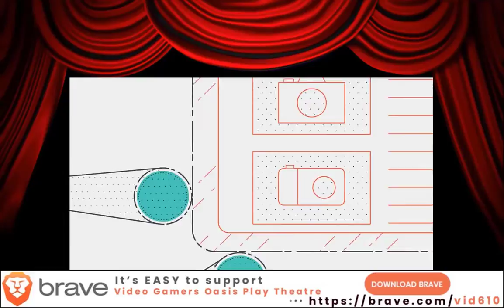Diablo (1996) Walkthrough -- 2019-10-31 -- Cleaning King Leoric's Tomb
Hawkscope the Sorcerer cleans up King Leoric's Tomb.

Give the new Brave Browser a try:
Video Gamers Oasis Play Theatre: